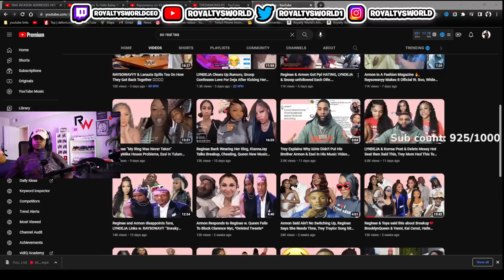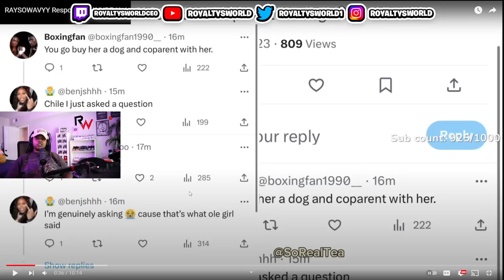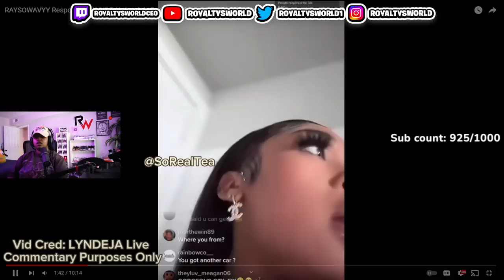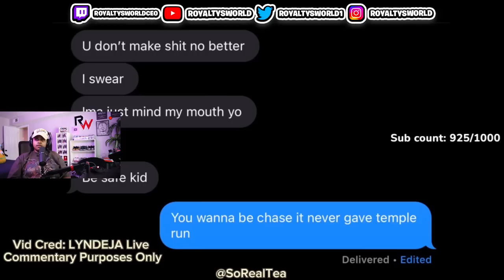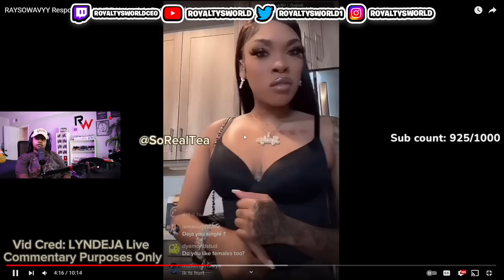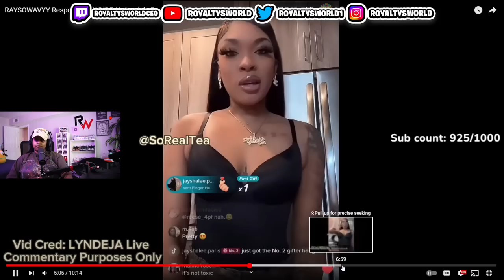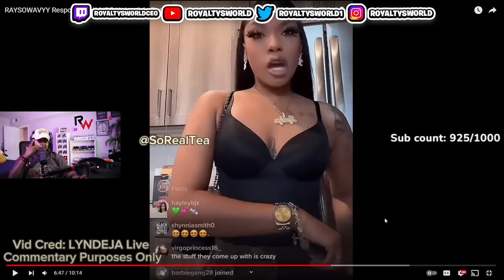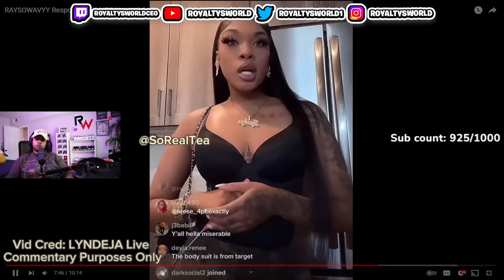Lyndeja says she wants to Co-Parent her Puppy Gouyard that she has with Ray 🤔 Ray said "NO" LAWD 🤣😱